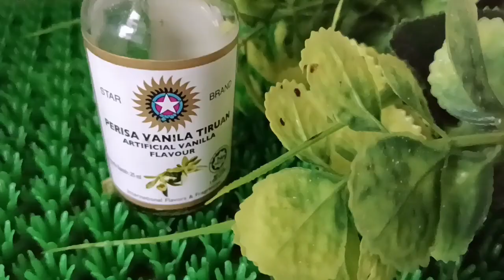kek gula hangus / kek sarang semut , TANPA OVEN‼️ sesuai untuk pemula nak cuba buat🥰,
🥰saiz loyang 7 x 7 inci, dalam
     video, Sye tersilap sebut, 7x7 CM
🥰kek ini kecil, sesuai untuk sekali
     hidangan sahaja
🥰 sangat lembut kek ini, rasa tak
      puas makan
🥰sahabat boleh doublekan jumlah
     kuantiti bancuhan, jika ingin
     dapatkan kek yang besar, boleh
     guna acuan loyang  9x9 inci..